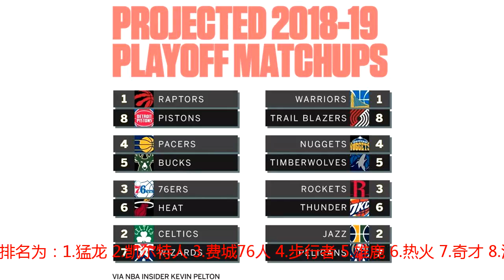全美第一大媒体预测季后赛：火箭被2队超，马刺出局，詹皇太丢人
正值休赛期，美国媒体已经提前开始了对于下个赛季的预测，今日美国第一大媒体ESPN就给出了他们眼中对于2018/19赛季季后赛的预测。东部的排名为：1.猛龙 2.凯尔特人 3.费城76人 4.步行者 5.雄鹿 6.热火 7.奇才 8.活塞。西部的排名为：1.勇士 2.爵士 3.火箭 4.掘金 5.森林狼 6.雷霆 7.鹈鹕 8.开拓者。东部有些争议的就是猛龙的排名似乎太高了，不过ESPN一直都力捧伦纳德是攻防第一人，因此对他的偏爱也是有理由的。西部则争议更大，火箭丢掉了第2的位置，爵士反而超过了休城三巨头；掘金和森林狼奇迹般地挤掉了雷霆，事实上甜瓜走人稳定双核后，雷霆可以说更强了。但更大的争议在于，进季后赛的球队居然没有詹皇和马刺！詹姆斯加入湖人确实会很艰难，不过连季后赛都进不去，还不如森林狼吗？如果真这样，那么皇帝就太丢人了。另外，增加了德罗赞的马刺还不如去年？同样值得商榷，无论如何，这次的排名一定会引发激烈争论。